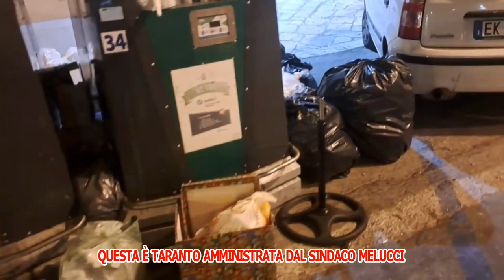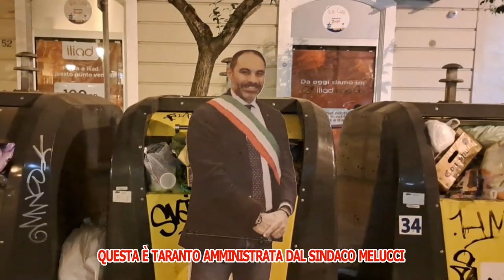QUESTA È TARANTO AMMINISTRATA DAL SINDACO MELUCCI